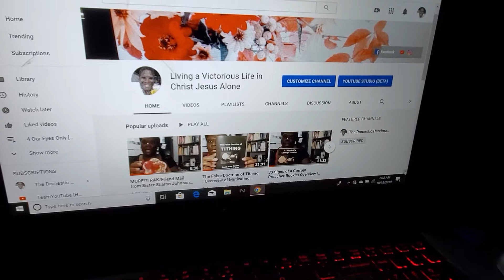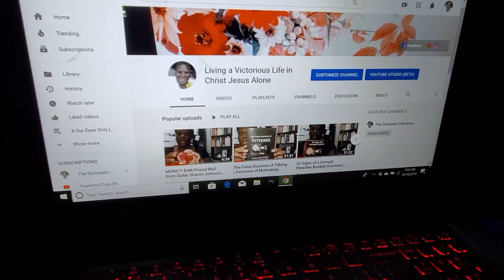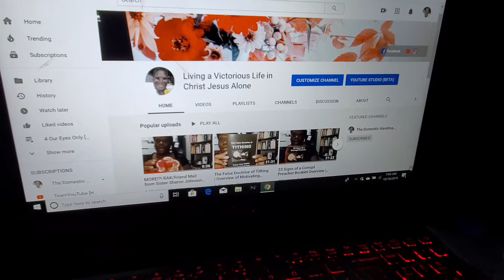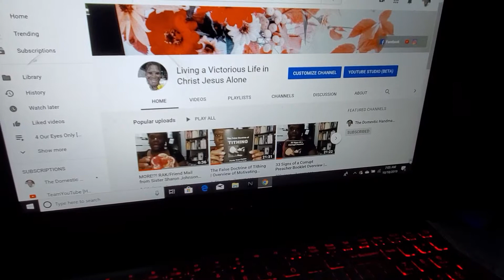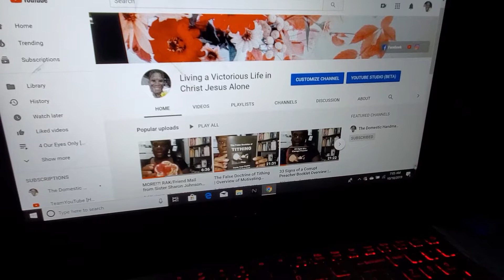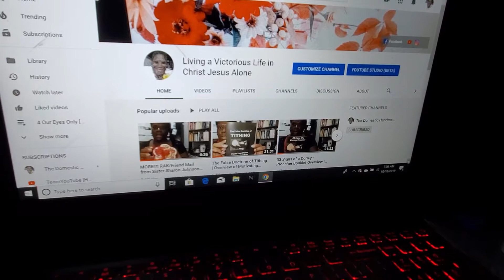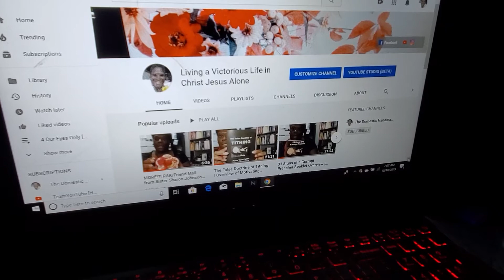Don't Get Distracted Keep Your Hand on the Plow | Encouragement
Do you know where you will spend eternity? Is your name written in the Lamb's Book of Life? Repent and be saved for the Kingdom of God is at hand. Come out of dead works and organized religion.

Thank you very much for your contributions to this domestic outreach ministry!

Beloved brethren, be very careful that your motive for doing something is pure. Of and out of a pure and sincerely righteous heart. Why did you wear that particular blouse or shirt today? What about the scent you chose? Why did you pose sideways in that manner to take a picture? These questions and others are what you should ask your heart. Get your life on course with God beloved. Knowing your eternal destination is urgent. Do you know where you will spend eternity? Is your name written in the Lamb's Book of Life? Who told you it was, your pastor? XOXO

Be encouraged to live a Victorious Life in Christ Jesus ALONE and encourage others to do the same. 1 Cor. 15. Please visit the 'About' section of this channel for more details. We are on FB and IG: Handmaidenof Distinction50

Thank you so much for the many contributions to this platform in which we minister from. We love you.